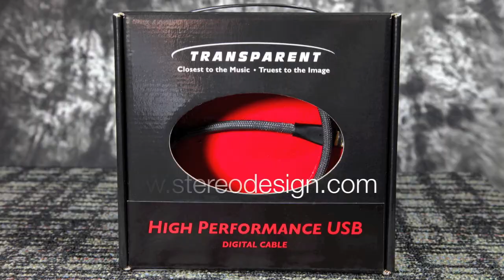Stereo Design Transparent HPUSB and PUSB Digital Cable in HD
This is a slideshow illustrating Transparent Audio's new High Performance USB (HPUSB) and Performance USB (PUSB) digital cable.  Shown are two of the 2 meter length USB cables with a violet red PUSB cable and a dark silver mesh HPUSB cable.

The song is called "Distant Solution" by Yello.  It is from their album "The Eye".